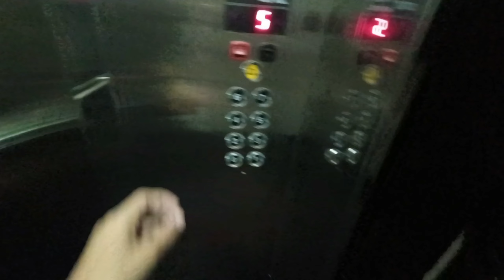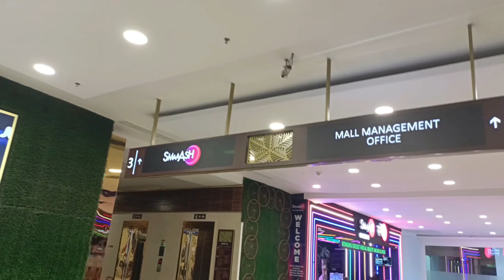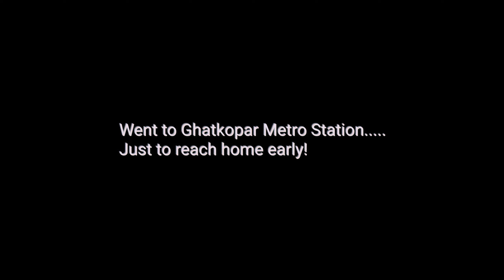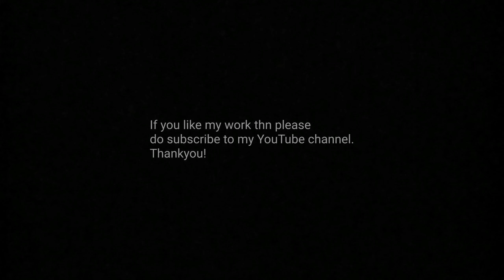I SAW JACQUELINE FERNANDEZ | Got One More Medal | R-City Mall Ghatkopar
Saw Jacqueline Fernandez today in R-City Mall Ghatkopar after collecting one more medal from decathlon store.

My Instagram Account is @I_Am_Aamrez14 My Facebook Account is Aamrez Pathan

That's it!

Thankyou!